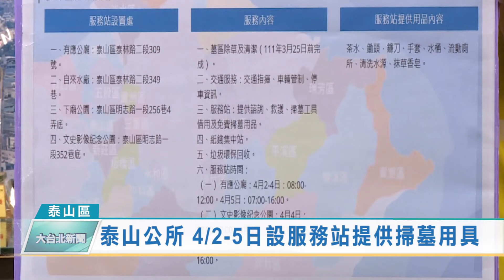泰山公所 4/2-5日設服務站提供掃墓用具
清明祭祖，新北市泰山區公所從4月2日至5日，將在公墓周遭設置掃墓服務站，免費提供掃墓用品等便民服務。同時也向民眾宣導，可以採線上掃墓來祭拜先人。另外為了響應環保，現場也設有紙錢集中焚燒收集區，提醒民眾多加配合。